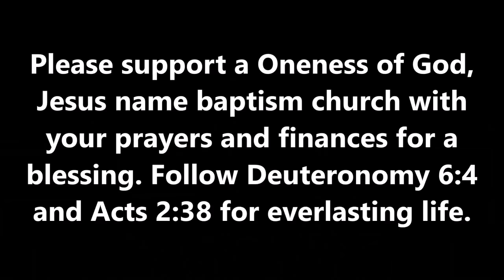The Power Of The Hedge | Bishop Gordon Winslow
Watch The Power Of The Hedge | Bishop Gordon Winslow @

Please read Eccl. 10:8-11 and Job 1:5-10. Verse 10 tells us that God “Made an hedge about him, and about his house, and about all that he hath on every side.” Eccl. 10:8 states “whoso breaketh an hedge, a serpent shall bite him.” The hedge God built around Job and all his house and all he had was for his protection. God has built hedges around believers as well. There is a Spiritual wall of protection around believers.

Job 1:1,8 and 2:3 gives the construction materials of the hedge. We should all be concerned about the devil having access to our lives and the lives of the ones we love. I give here some of the more obvious places the hedges are broken in the lives of God’s people: The hedge of God’s commands. Gen. 3:1. The Word of God cannot be violated without harm to the believer. When we violate the commands of God’s Word we give Satan access to our lives. Adam and Eve broke the hedge. King David broke the hedge. Ananias and Sapphira broke the hedge. When we knowingly and willingly violate God’s commands, we “give place to the devil.” Eph. 4:27 Jesus said in Matt. 4:4, “Man shall not live by bread alone, but by every Word that proceeded out of the mouth of God.”

The hedge of God’s Church. Heb. 10:25 How important is the Church in the lives of Christians, not only attendance, but support and involvement? The Church unified is the hedge Satan hates because he cannot freely operate. If you are not faithful to a Bible-believing Church, your hedge of protection is broken and Satan has access to your life. The hedge of the Christian Home. Eph. 5:21-25. Husbands and wives break the wall of God’s protection by not living in biblical truth. Wives are to submit and honor, and reverence their husbands and Husbands are to love, nourish, cherish and lead their wives. Read 1 Peter 3:1-8 When these are broken, Satan has entrance, a way to work. The hedge of Christian convictions. This is where Satan has the greatest access to God’s people. See 2 Cor. 6:14-18 where anything condemned by God is an unclean thing which we are not to touch. This is biblical separation. Anything spiritually unclean is forbidden to believers, such as immodesty, immorality, drunkenness, drugs etc. Godly convictions held by believers in obedience to Christ keeps Satan outside. Do you realize God gives Godly convictions to His people to keep us from the tricks of the devil? Finally, If you are not converted; If you are not saved; Born Again of the Water and the Spirit, you do not have the hedge of God’s protection on your life. You are open to Satan’s deceiving 2 Cor. 4:1-6. You are open to his devices and his dominion Col. 1:13 There's only one way to God, through the name and blood of Jesus Christ. One must repent and be baptized by belief in His name, and then you'll receive the outpouring of His Holy Spirit. There are three things that bear record of salvation on earth, the Holy Spirit coupled with water baptism and the blood of Jesus. See John 1:5:6